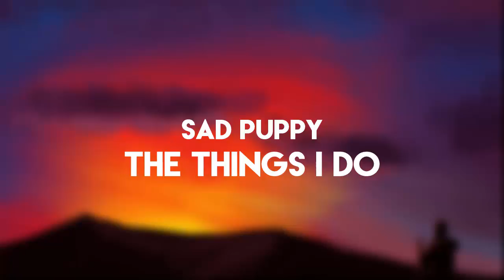Sad Puppy - The Things I Do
Fastt Music - The Beat of Your Heart. ♥

If you are a musician, label, designer, artist, photographer and do not want to have
message youtube I will immediately I will remove it.